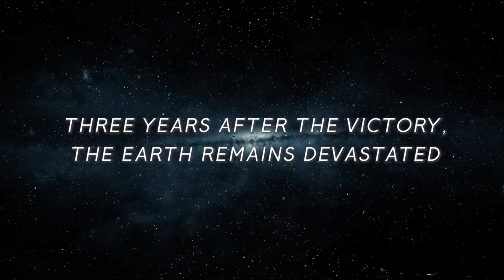🎮 Lanzamientos Videojuegos JULIO 2024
Aquí os traigo los videojuegos más destacados del mes de Julio de 2024 para todas las plataformas

Listado de juegos y fecha de lanzamiento

00:00 - Intro
00:50 - The First Descendant - 2 julio
01:31 - Zenless Zone Zero - 4 julio
02:11 - Once Human -9 julio
02:50 - Ace Combat 7: Skies Unknown - 11 julio
03:29 - Anger foot - 11 julio
04:09 - Darkest Dungeon 2 - 15 julio
04:49 - Cataclismo - 16 julio
05:29 - Gestalt: Steam and Cinder - 16 julio
06:09 - Dungeons of Hinterberg - 18 julio
06:49 - Nintendo World Championships NES Edition - 18 julio
07:29 - Norland - 18 julio
08:07 - SCHiM - 18 julio
08:49 - Kunitsu-Gami: Path of the Goddess
09:29 - Earth Defense Force 6 - 25 julio
10:08 - One Piece Odyssey - 26 julio